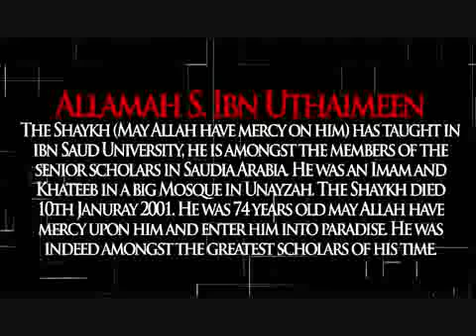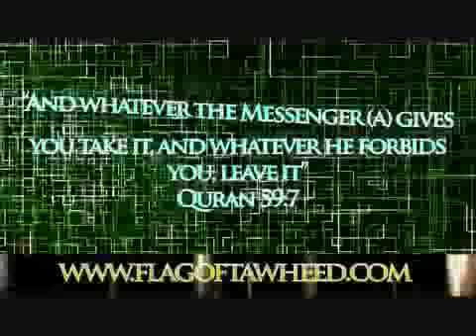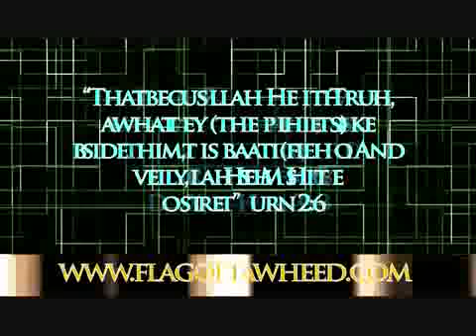Sheikh Ibn Uthaymeen ( Aqidah )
Eaman (Faith) And Aqidah (Creed) Are The Same, In The Quran Allah Mentions Eaman, And Aqidah Is The Terminology Which Is Used By The Scholars Of Islam